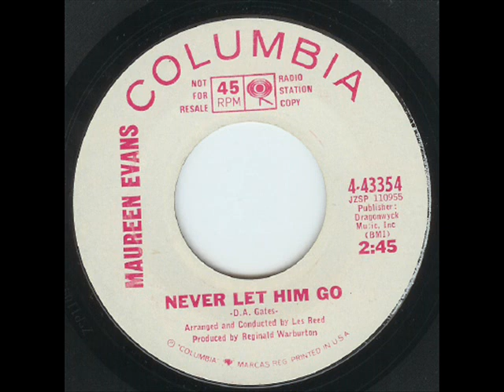Maureen Evans - never let him go.( comlumbia ).wmv